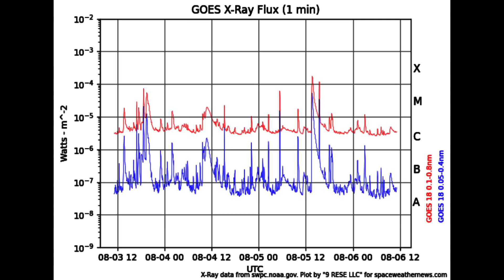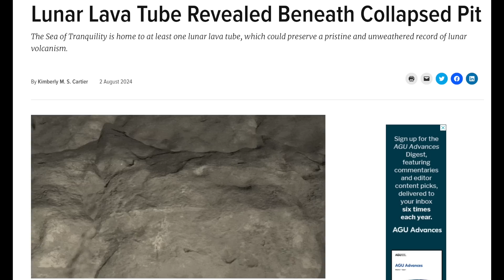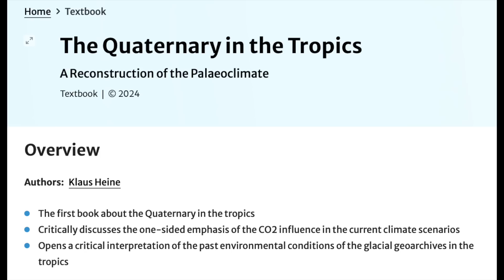2 X-Class Solar Flares, Solar Watch is High | S0 News Aug.6.2024